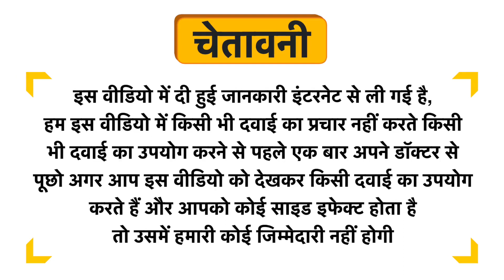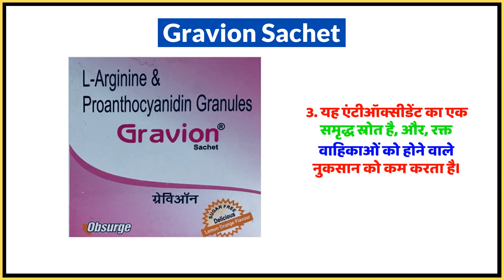Gravion Sachet Uses in Hindi | Side Effects | Dose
Gravion Sachet Uses in Hindi | Benefits | Side Effects | Dose